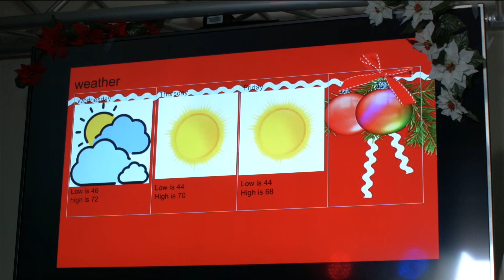KVHS Daily Show 12-13-2023